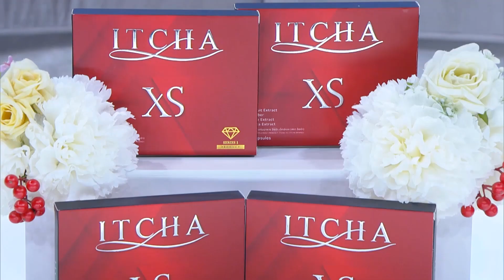รายการ 3 แซ่บ l “เบนซ์ พรชิตา เปิดเคล็ดลับลดน้ำหนัก 15 กิโล คืนร่างแซ่บมัดใจสามี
รายการ 3 แซ่บ l เปิดความลับ คืนร่างมัดใจสามี เคล็ดลับลดน้ำหนัก “เบนซ์ พรชิตา” ด้วย ITCHA XS สนใจสั่งซื้อ Tel.094-2326165

เบนซ์พรชิตา แม่ลูก 3 ได้ร่างใหม่ 2 เดือน15 โล กลับมาทวงบัลลังก์ เป๊ะมากกก ต้องลอง!! พิสูจน์กันให้เห็นจะๆ เบนซ์พรชิตา ลดแบบตะลึง
หุ่นใหม่ ร่างใหม่ ลดไปเลยเห็นๆ😲
เพราะ​ ITCHA​ คุ ม หิ ว เ ผ า เ ผ า ญ
แนะนำโปรต่อเนื่อง ❤️ ฟื้นฟูสภาพร่างกาย และยังช่วยเรื่องผิวกระจ่างใสด้วยค่ะ แค่วันละ 1แคปซูลก่อนอาหารมื้อแรก
🔥โปรเด็ดแถมยกกล่อง พร้อมจัดส่งฟรี..!!
ซื้อ 1 กล่อง แถม 1 กล่อง เพียง 690 บ.เท่านั้น !!
***โปรมีจำนวนจำกัด***
ทักแชทขอคำปรึกษาได้เลยค่ะ  ไอดีไลน์ : rachada2865